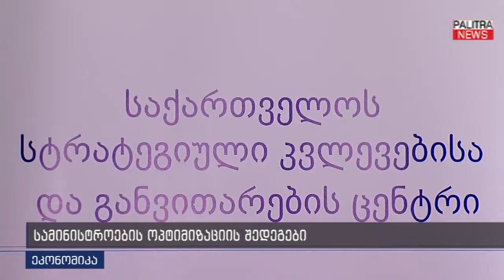სამინისტროების ოპტიმიზაციის შედეგები